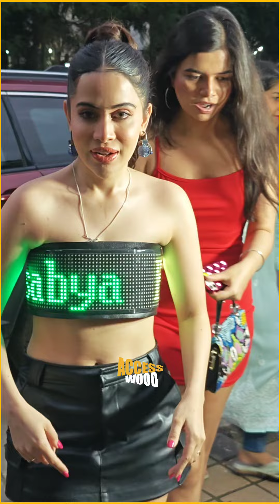Urfi Javed In New Look,Wear Digital Top & Black Short Seen At Andheri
ACCESS WOOD :-

Access Wood